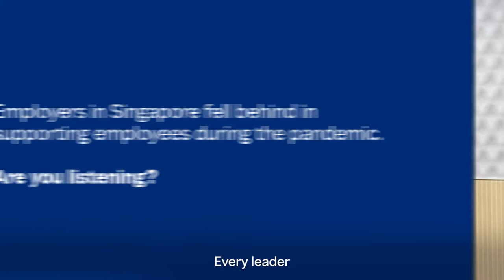SG employers are not doing enough for employees. Are you listening?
Did you know? Only 10% of employees in Singapore are comfortable talking about their mental health challenges. What can employers do to encourage better mentalwellness?

Our latest HealthOnDemand report studied over 1,000 employees in Singapore and looked at how employers can create a positive impact on the health of their people.